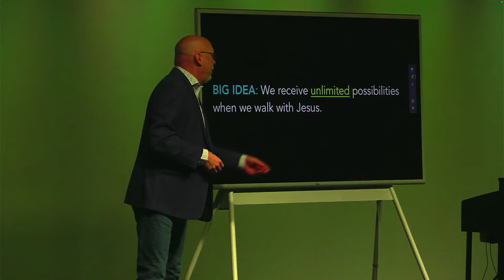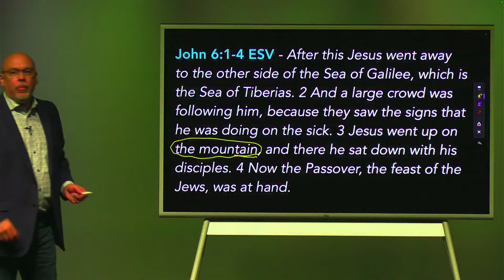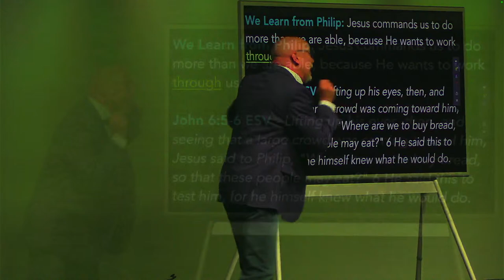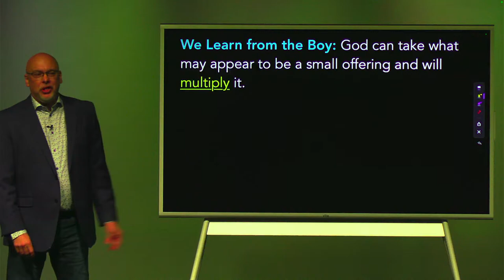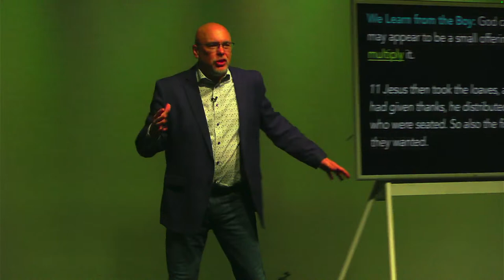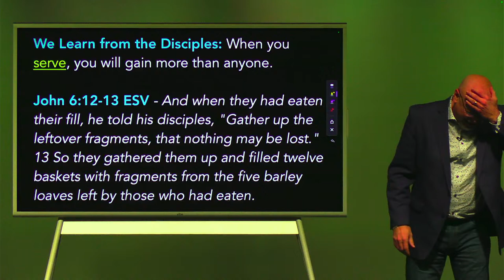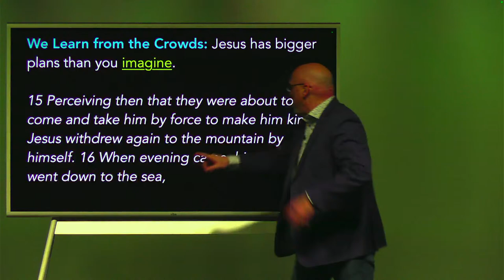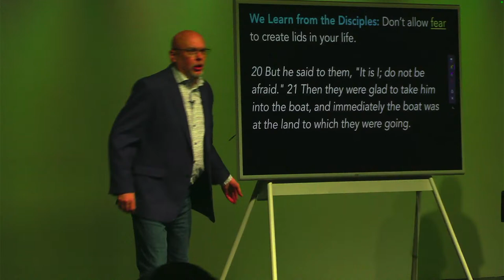John 6:1-21 // Pastor Dwayne Terry